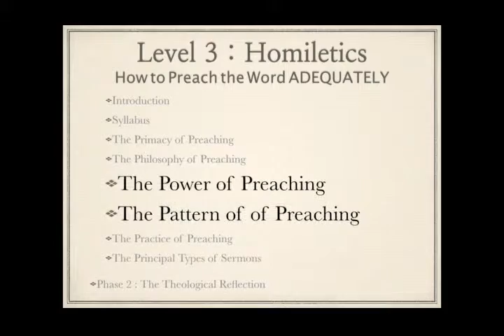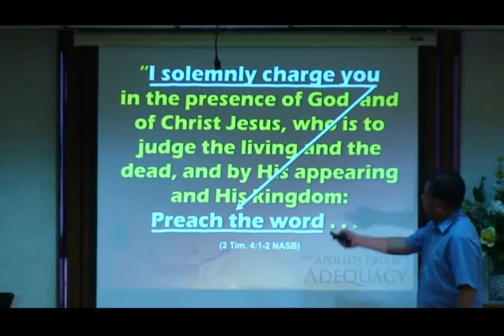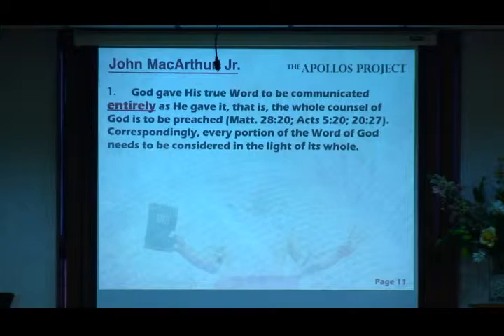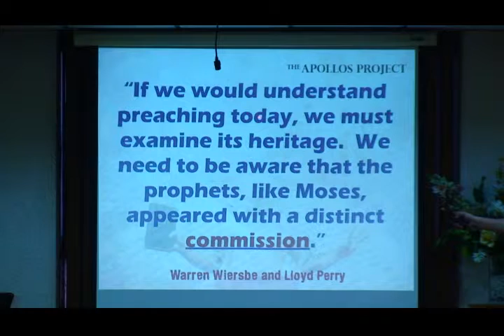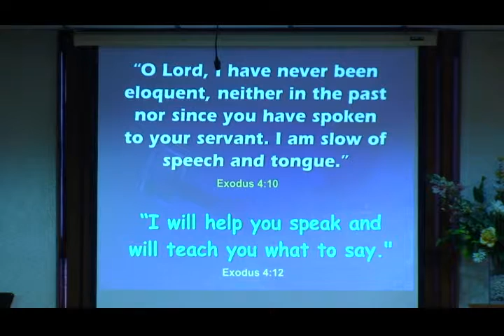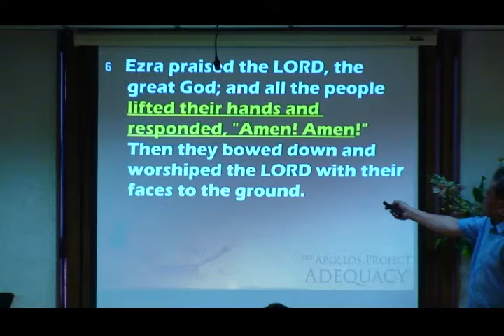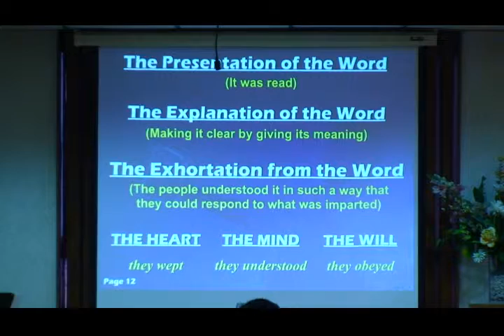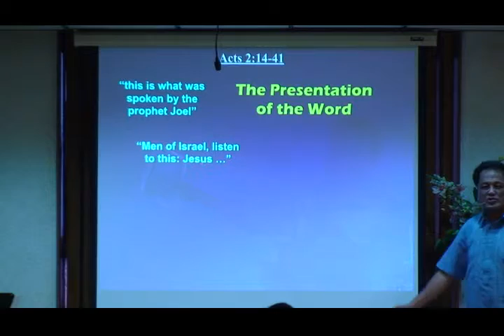Homiletics: Power and Pattern